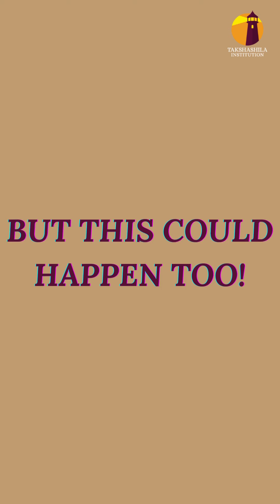Mythbusters series: Post-Graduate Programme in Public Policy (PGP) edition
What's holding you back from applying to Takshashila's 48-week Post-Graduate Programme in Public Policy (PGP)? Our staff dispel some common myths about the PGP in our new series, "Mythbusters: PGP edition"!